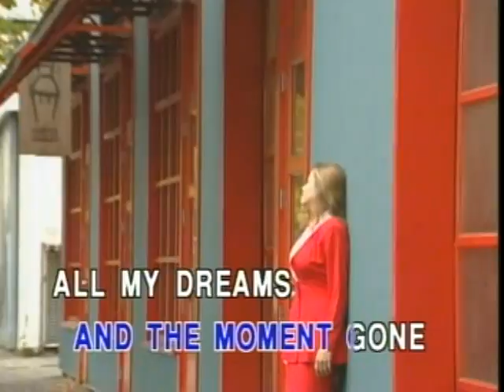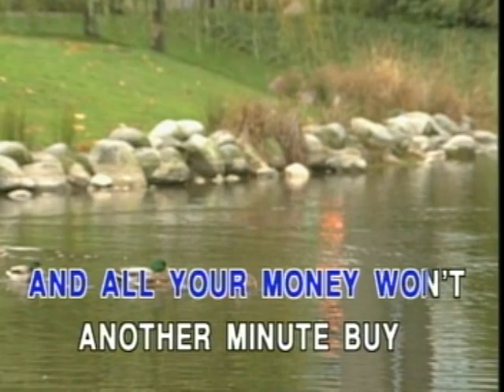Gary - Dust In The Wond - 風中塵土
Pass before my eyes, a curiosity
Oh
Now, don't hang on
Nothin' lasts forever but the earth and sky
The wind

作詞/作曲：Kerry Livgren